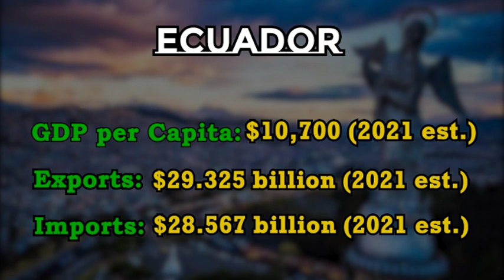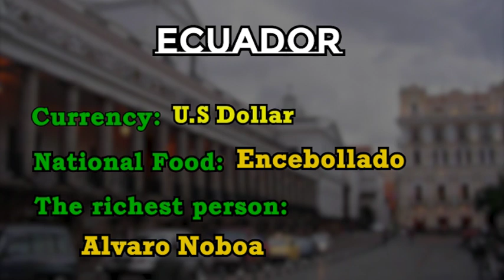ECUADOR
Here is the informative videos about countries. This one is about Ecuador. We will upload them in alphabet order.
You will watch statistics and information about all the countries and famous people across the globe from this channel. We will try to simply and bring everything that matters the most in our world in front of your eyes in the simplest ways. By watching our channel, not only you will increase your knowledge of the world we live in but also you will help us (a refugee couple) to have a financial support for their lives.
Make sure to comment your beautiful ideas about this channel.